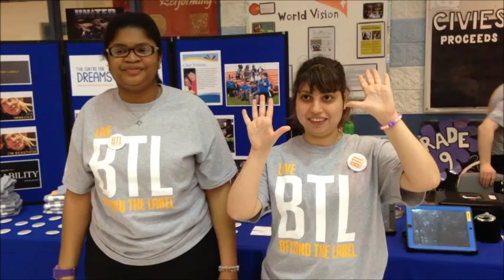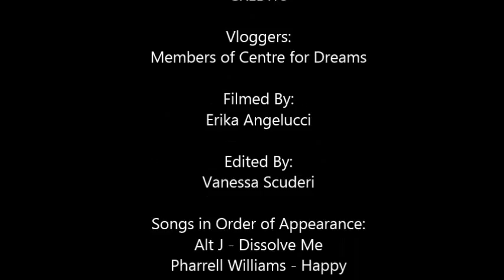Vlog 3 Beyond The Label at Father Michael McGivney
The Centre for Dreams Vlog 3 focuses on footage from our very first Beyond The Label event at a local Markham high school! The amazing students at Father Michael McGivney welcomed us into their school and allowed us to advocate for our Beyond The Label campaign as well as sell the Simply Beautiful jewelry line that our members work so hard on. This Vlog really focuses on showcasing the amazing job skills of our member. Pay attention to their amazing customer service as well as superb math skills!